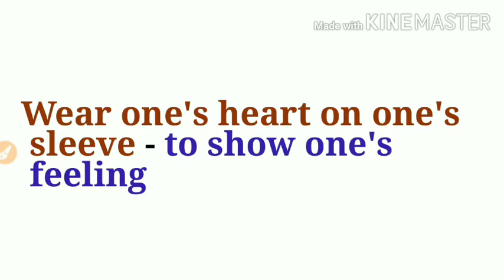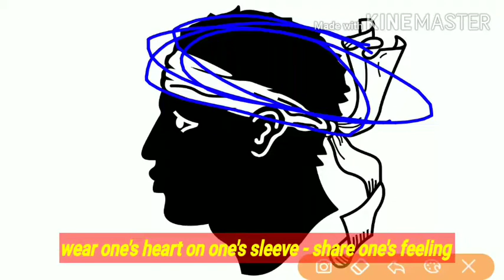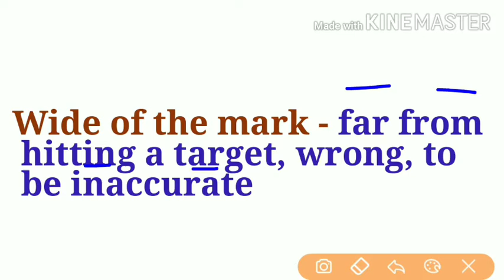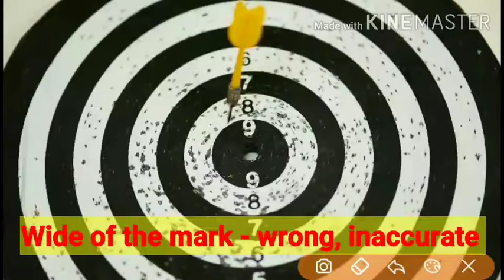Warp and woof, wear one's heart on one's sleeve, wide of the mark idiom origin, story|idiom & phrase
In this video we will discuss idiom and phrases with origin which is important for all competitive exams and also asked in previous exams

हमारे चैनल मे जाने के लिए दिए गए लिंक पर क्लिक करे